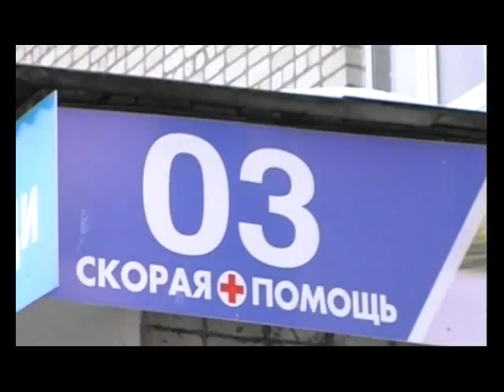suget VraCH ANDROSOVA